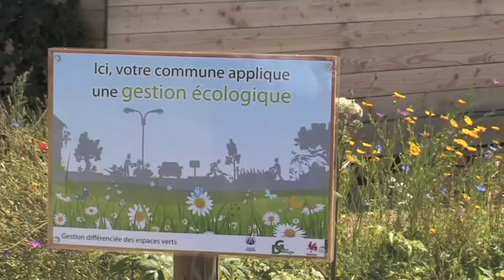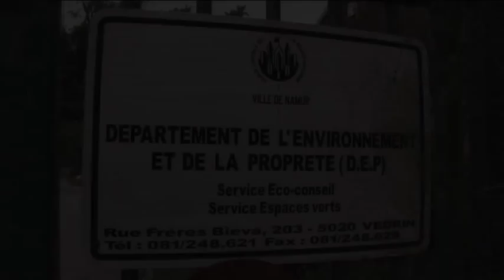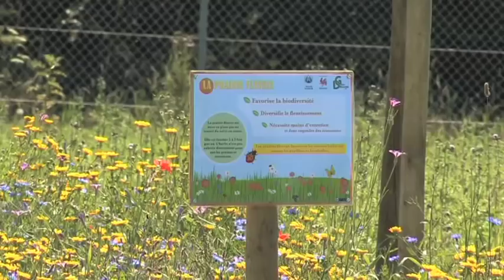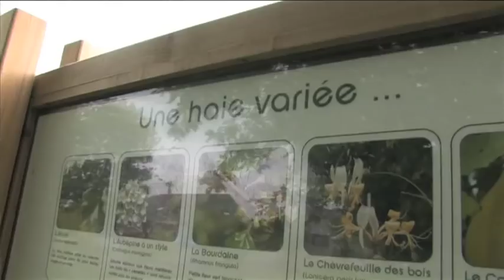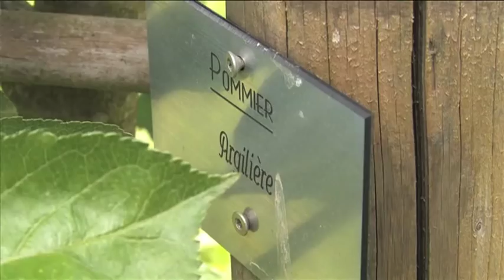Namur : la gestion différenciée grandeur nature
Survol de différents aménagements mis en place par la commune de Namur pour une gestion raisonnée de ses espaces verts. Pôle Wallon de Gestion Différenciée asbl. 2012. Musique originale : MuZiek de Singe : "Dromadaire".